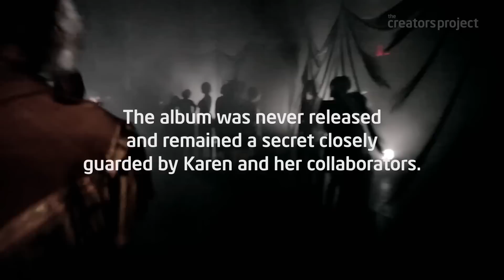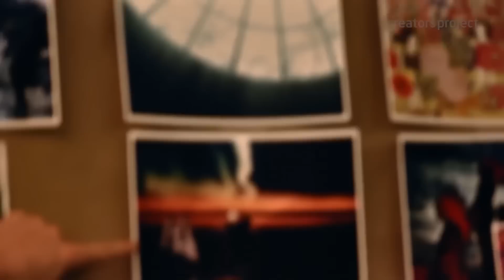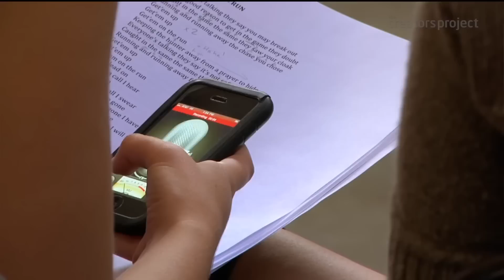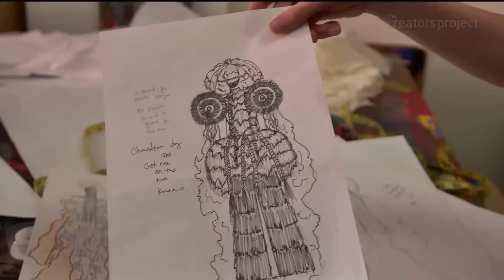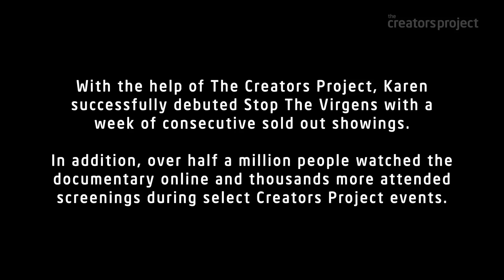Karen O in Stop the Virgens - The Creators Project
Karen O and KK Barrett's psycho-opera Stop the Virgens, which debuted in October 2011 at St. Ann's Warehouse in Brooklyn, is an assault on the tragic joys of youth told through a series of fever dreams.

Directed by Adam Rapp with musical direction from Yeah Yeah Yeah's bandmate Nick Zinner and producer Sam Spiegel of N.A.S.A., the psycho-opera is comprised of nine unreleased songs from Karen O.

We go behind the scenes to see how it developed from an album written seven years ago into a live performance.

Read more about Stop the Virgens and check out photos from the live performance on The Creators Project